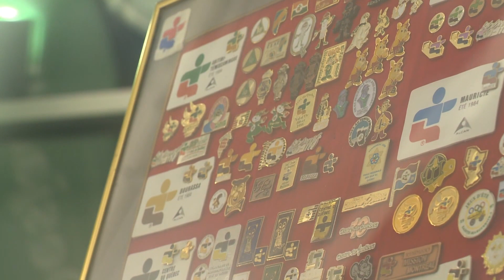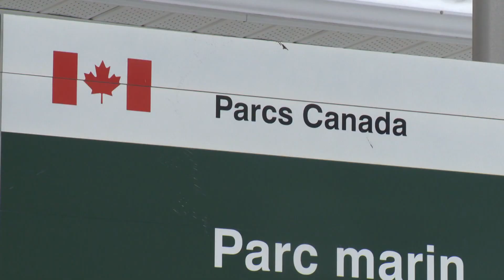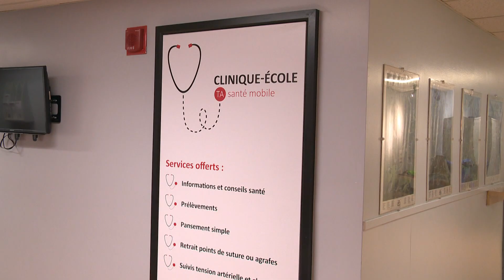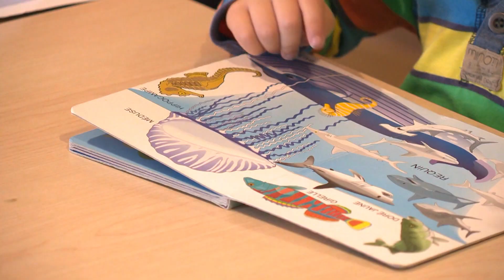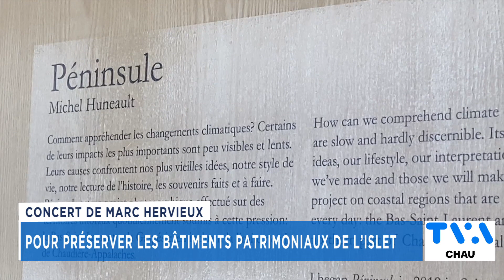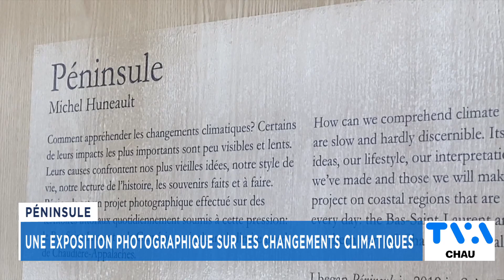TVA Nouvelles CIMT-CHAU 12h 9 mars 2023